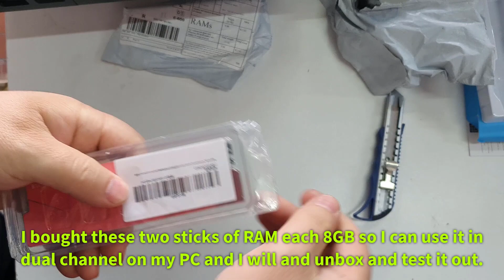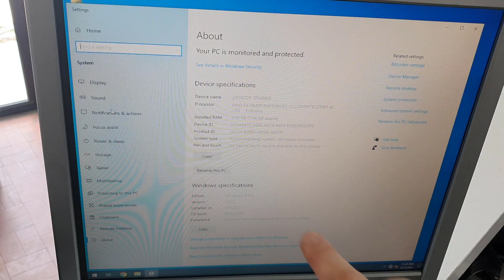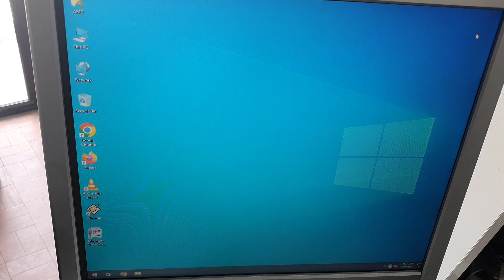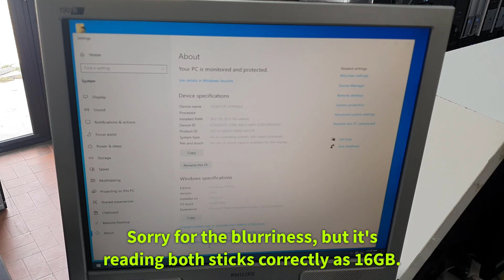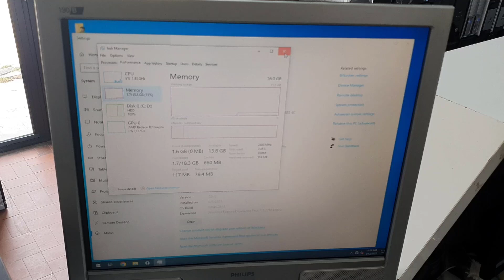Jazer DDR4 RAM Memory Unboxing and quick test on my Windows PC 2023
In this quick educational video unboxing I will be showing you two sticks of DDR4 8GB RAM each clocked at 3200MHz or 3.20GHz memory that I purchased online from AliExpress for very cheap and they are called JAZER and I thought maybe this will be helpful to you in some way or another.